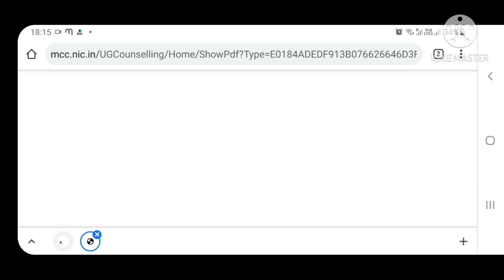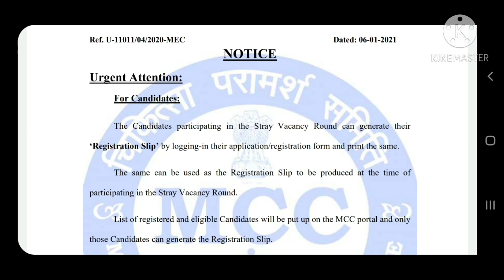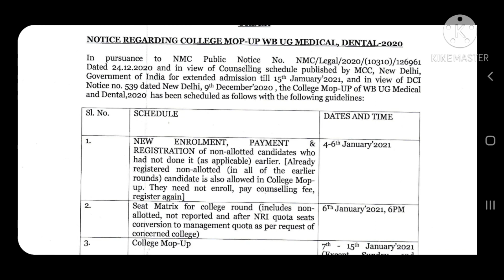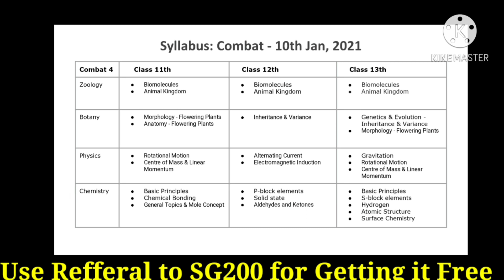Important Update From MCC & Expected Update From WBMCC | Subhojit Ghosh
Both combat and roadmap to neet class are fully free and in English.These are conducted by the best teachers of Unacademy.

Use Refferal Code SG200 For getting it FREE.